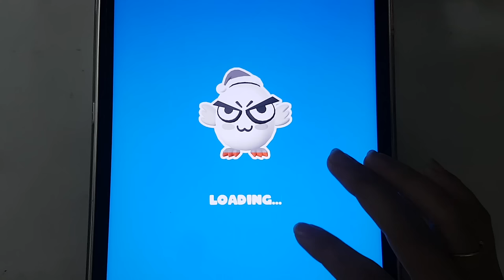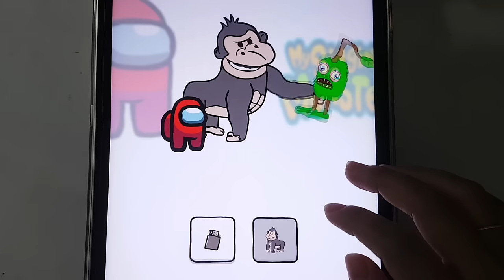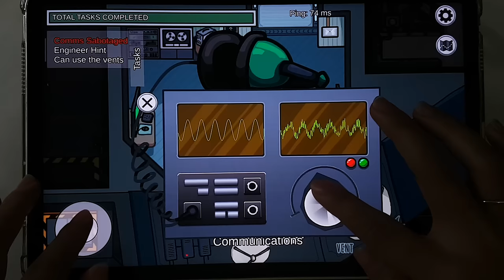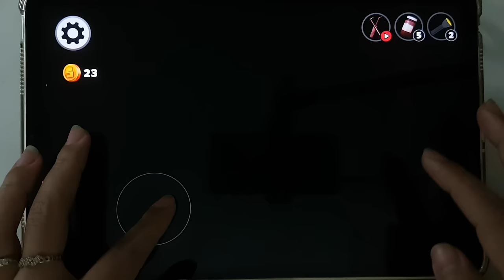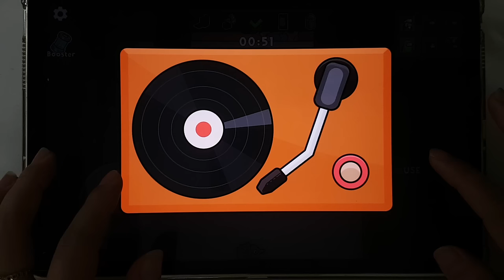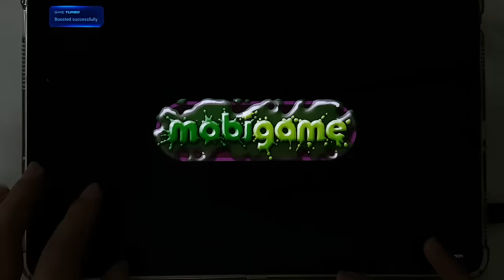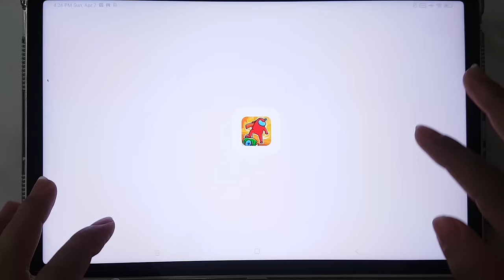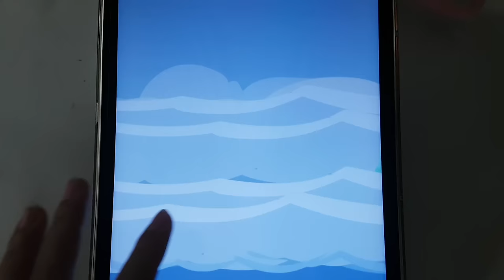Stumble Guys,Plants Vs Zombies 2,Imposter In Doors,Banana Survival Master,Hungry Shark,Among Us.....